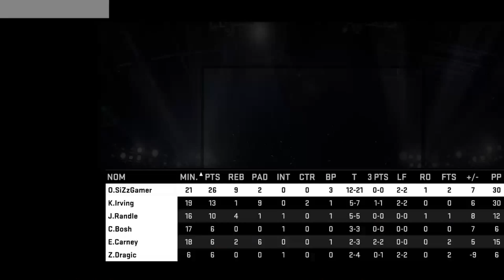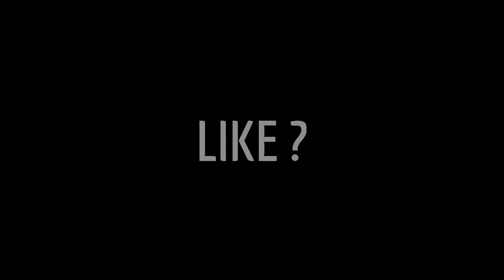NBA 2K15 Ma Carrière EP47 - Saison 7 Finale Conference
Saison 7 Finale de Conf Match 5